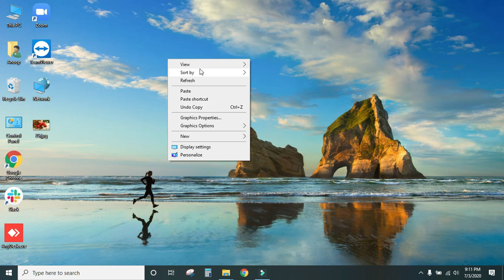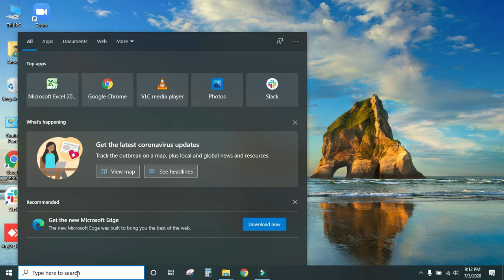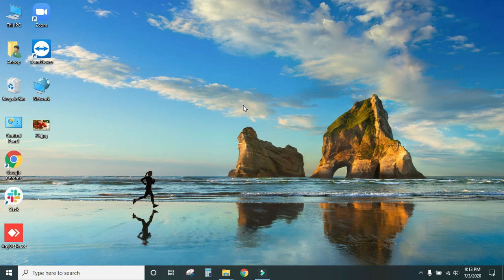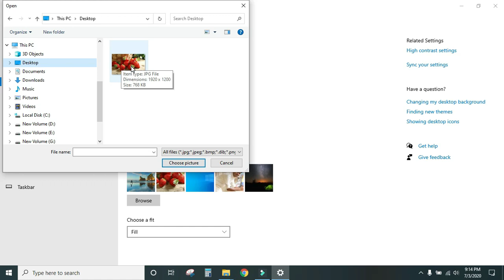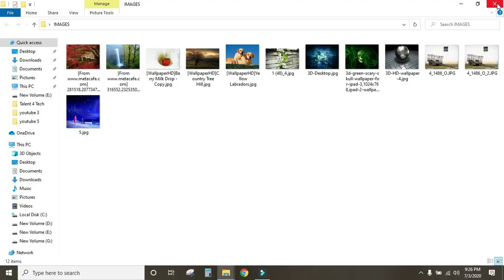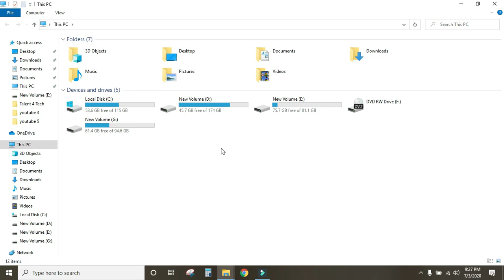How To Use Computer | Basic for beginners Part 1| ഇനി കമ്പ്യൂട്ടർ ഉപയോഗിക്കാൻ അറിയില്ല എന്ന് പറയരുത്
How To Use Laptop | Basic for beginners-Part 1
This video is for beginners who start and trying to study computer or laptop.
ഇനി ലാപ്ടോപ്പ് ഉപയോഗിക്കാൻ അറിയില്ല എന്ന് പറയരുത്